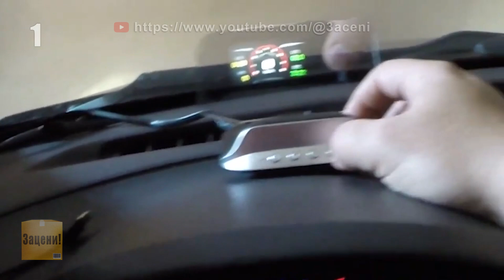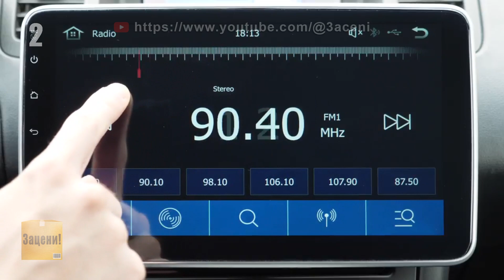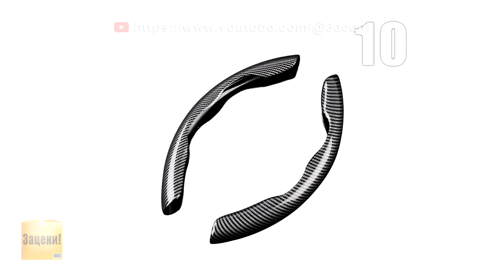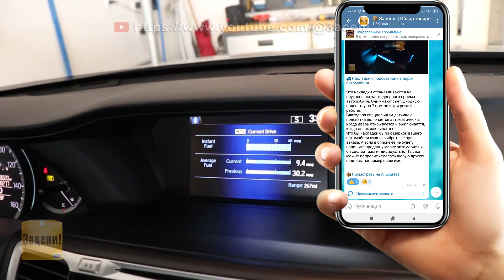🚗 Крутые примочки для твоего автомобиля. 15 лучших автотоваров с AliExpress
Всем привет друзья. Это новая подборка автотоваров, которые сделают вашу машину безопаснее, комфортнее и красивее.

6. Насадка на глушитель с подсветкой
7. Восстановитель щеток стеклоочистителя Baseus
8. Крышка-воронка на бачек омывателя
12. Колпачки на колесные болты и гайки
14. Зеркало обгона для праворульных автомобилей - Товар закончился
15. Парковочный стоп - мат - Товар закончился